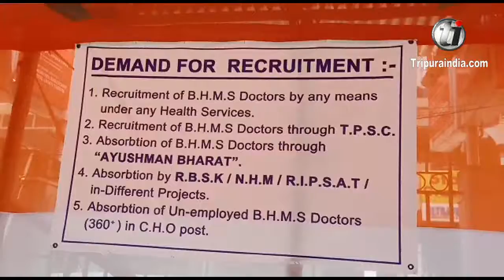Homeopathic doctors sit in demonstration at paradise chowmuhani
Homeopathic doctors sit in demonstration at paradise chowmuhani urging for job on August 19 2019